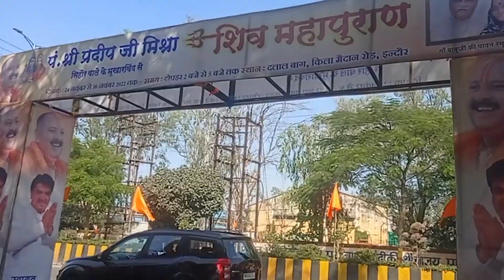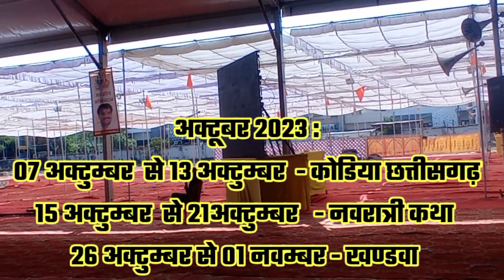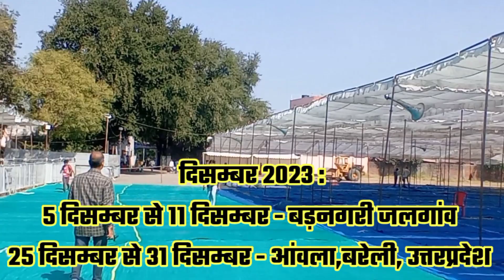Pradeep Mishra की आगामी Shiv Puran Katha की List शहरो के नाम सहित | agli katha kahan par hai 2023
pradeep mishra agli katha list 2023

प्रदीप मिश्रा की कथा कब से शुरू होगी?, प्रदीप मिश्रा की कथा कहाँ चल रही है?,

sehore rudraksh vitran date, kubreshwar dham rudraksh kab milenge,